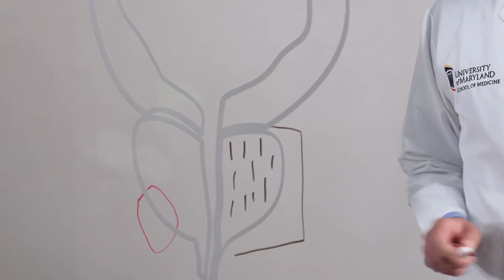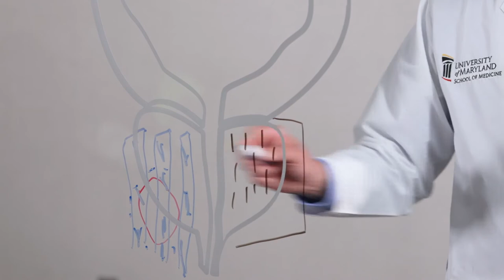HDR Brachytherapy for Prostate Cancer Can Be Enhanced by Hyperthermia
Dr. Jason Molitoris is drawing outside the lines to explain how for some patients with recurrent prostate cancer, gentle heating called hyperthermia might make radiation treatment with high dose rate (HDR) brachytherapy even more effective.